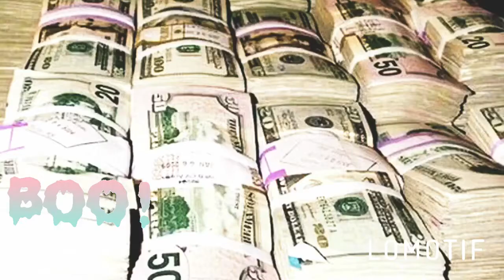Clown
Tell me what u lady's and gentlemen with me to do a video.